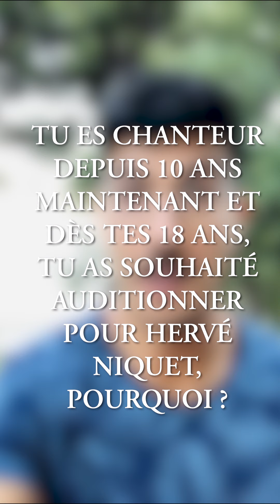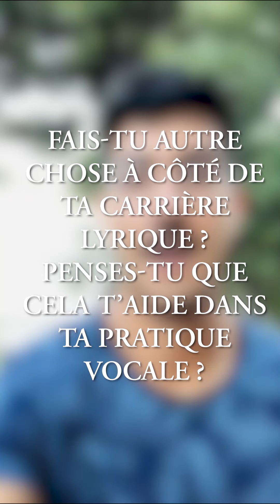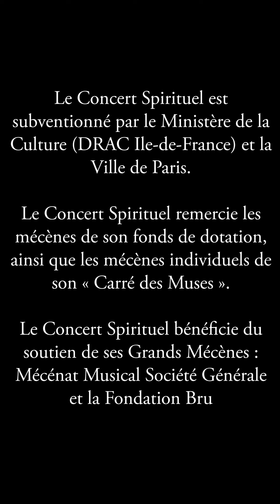Les Brèves de pupitre #2 Sydney Fierro partie 2 | Le Concert Spirituel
2nde partie de l'interview consacrée à Sydney Fierro sur son métier pour la série "Brèves de pupitre" consacrée aux artistes de l'ensemble du Concert Spirituel.